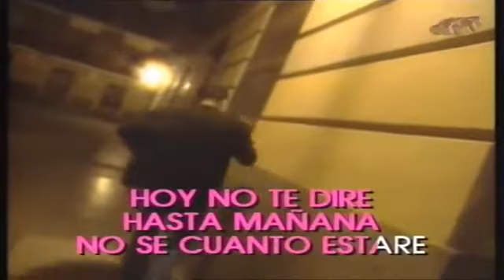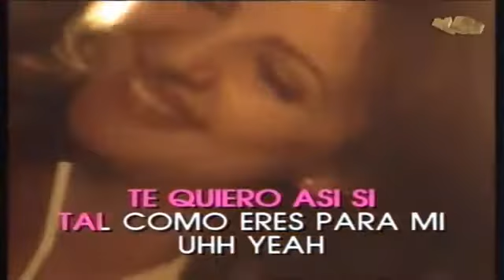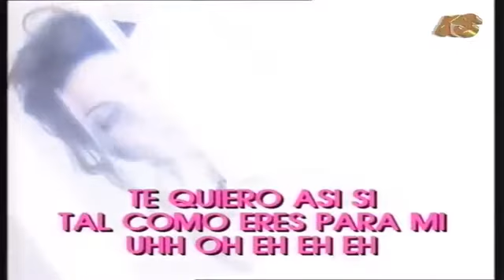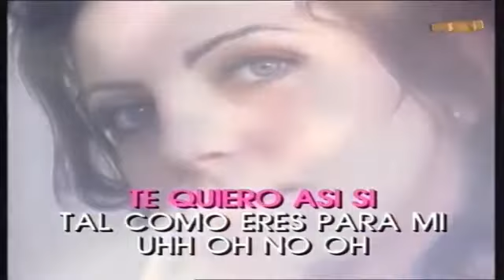Alejandro Sanz - Los dos cogidos de la mano